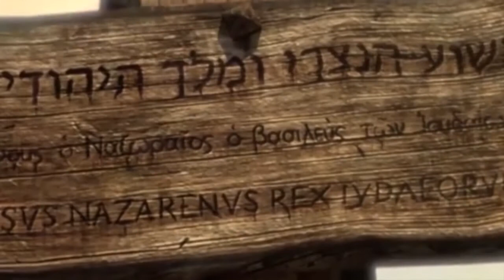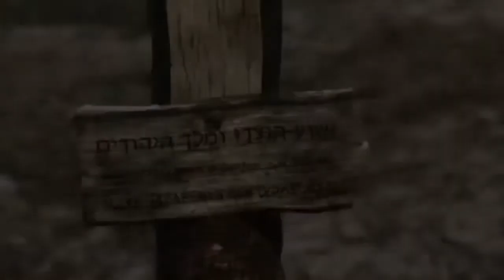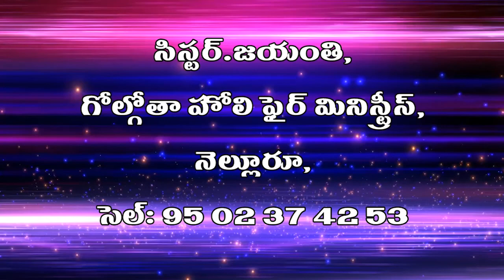jayanthi endamavulu madugulagunu part 1 10 01 2021